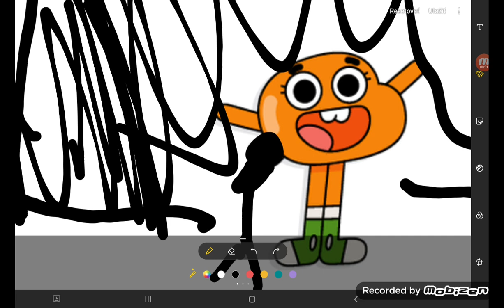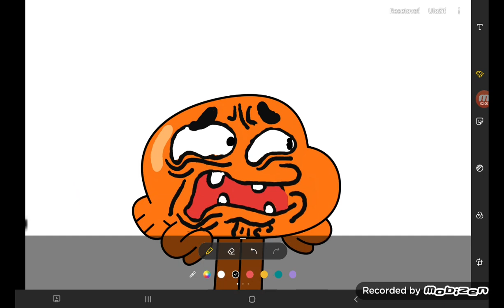Darwin and numberblocks Friends Ep.92 2E92